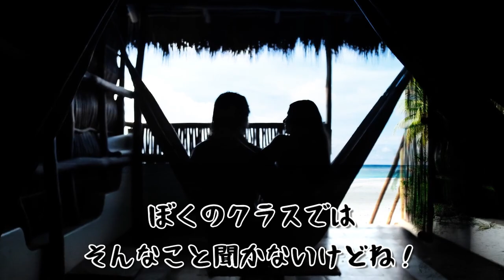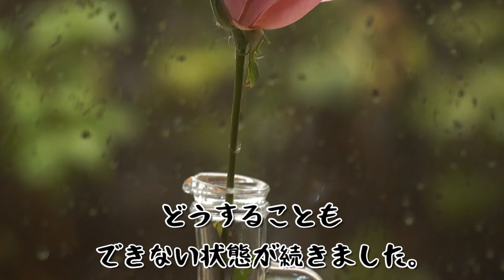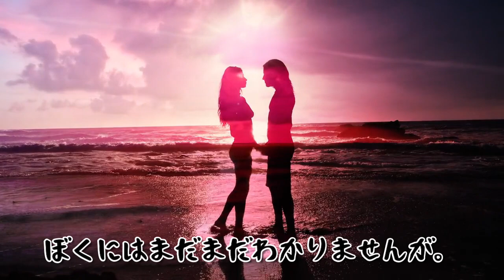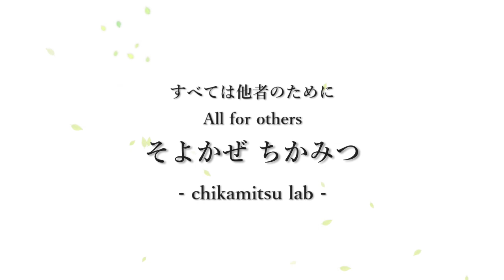No.9 鑑定エピソード集 - １「天空のアバンチュール」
ーー　素材　ーー